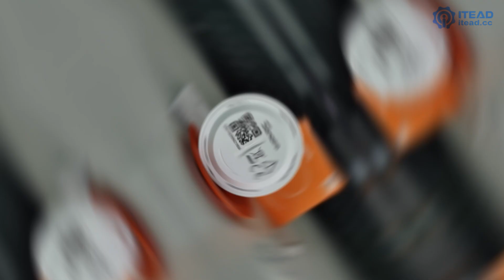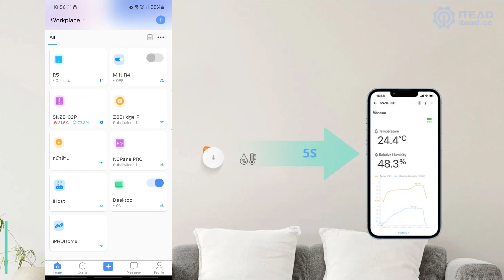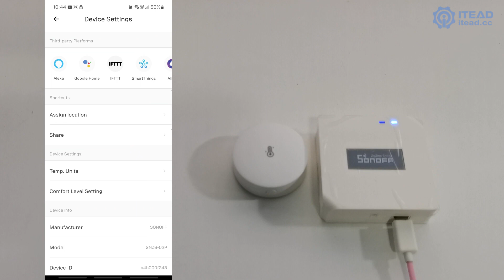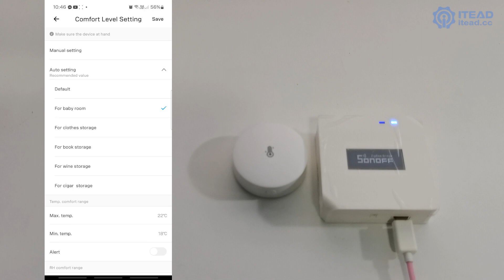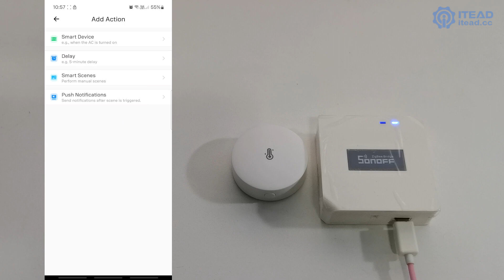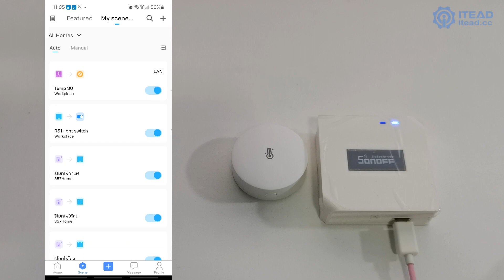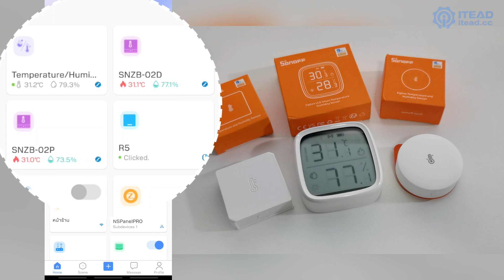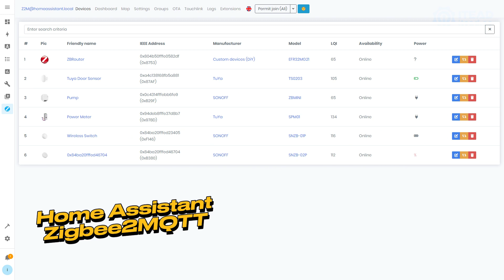รีวิว SONOFF SNZB-02P | Zigbee Temperature and Humidity Sensor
SONOFF SNZB-02P เป็นเซ็นเซอร์วัดอุณหภูมิและความชื้นแบบไร้สายที่ใช้เทคโนโลยี Zigbee ผลิตโดย Sonoff ซึ่งเป็นบริษัทชั้นนำด้านอุปกรณ์สมาร์ทโฮม เซ็นเซอร์นี้มีขนาดกะทัดรัด น้ำหนักเบา และใช้งานง่าย เหมาะสำหรับใช้ติดตามสภาพอากาศในบ้านหรือที่ทำงาน